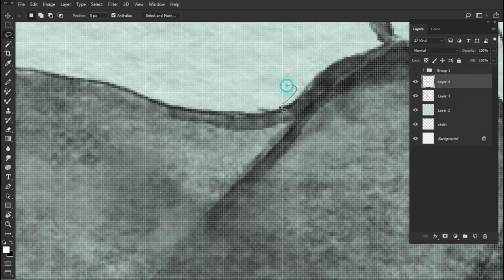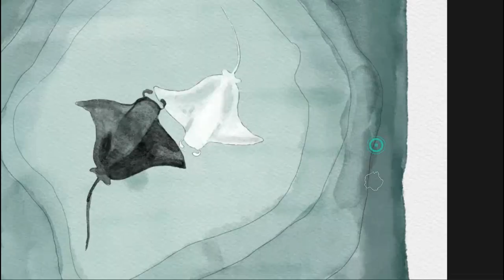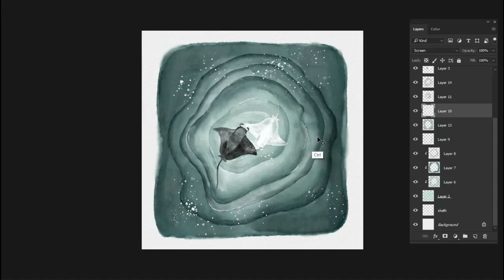Watercolor Stingray Illustration • Photoshop Watercolor Tutorial • Photoshop Watercolor Painting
App Used: Photoshop cc